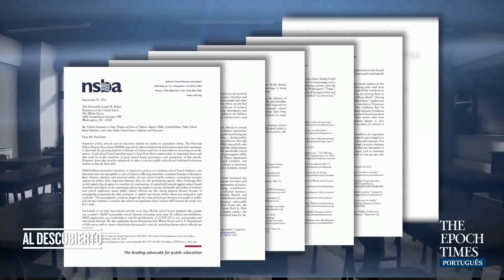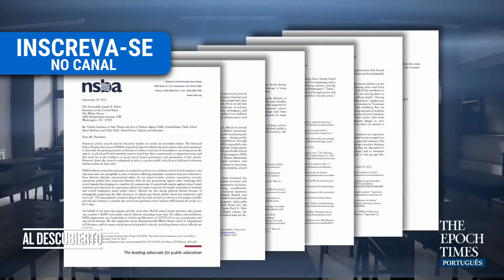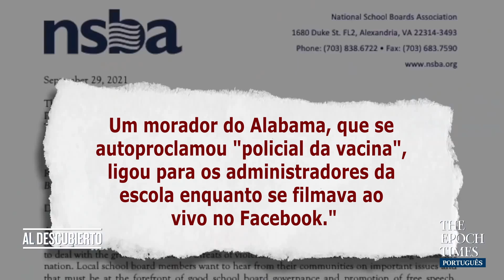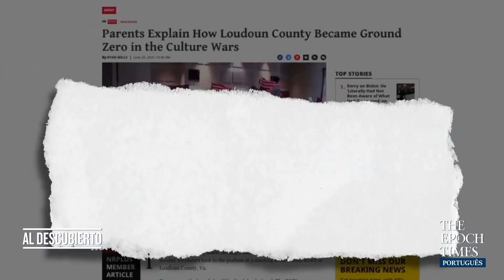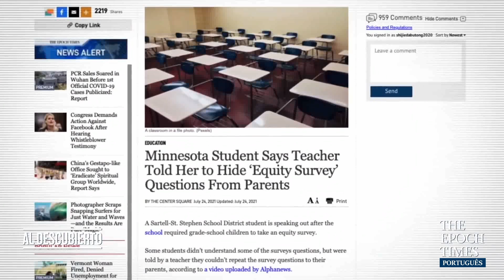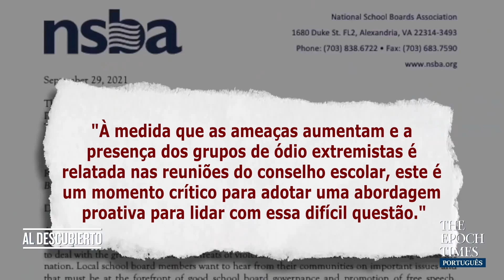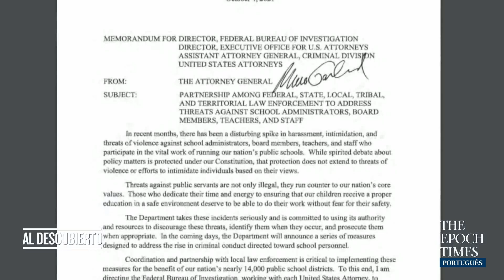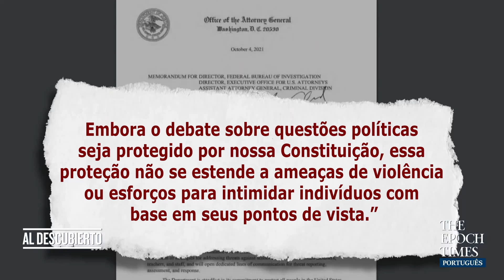Pais que defendem seus filhos são tratados como terroristas domésticos por conselhos escolares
À medida que mais e mais pais vão aos conselhos escolares locais para reclamar sobre a teoria crítica da raça, ensinada a seus filhos nas escolas, mandados de máscaras e vacinações forçadas, os conselhos escolares têm reagido.

A Associação Nacional de Conselhos Escolares enviou uma carta ao governo Biden, pedindo ao governo federal que tratasse essas turbas de pais zangados como terroristas domésticos. E segundo uma carta de Merrick Garland, parece que eles estão fazendo exatamente isso…

Apresentamos as principais notícias, reportagens aprofundadas e verdadeiras sobre os temas mais importantes da vanguarda da América Latina e do resto do mundo. A apresentadora, Elina Villafañe, e a equipe de repórteres investigam temas que outras mídias esquecem ou evitam. Estamos empenhados em buscar a verdade, baseando tudo o que dizemos em fatos para evitar que o público seja mal informado e induzido em erro.

Uma sociedade bem informada é a pedra angular de uma democracia florescente.

Em nossa redação e em nossas reportagens, temos o compromisso de ser honestos, respeitosos e compassivos. O Epoch Times é um retorno ao jornalismo autêntico e tradicional.